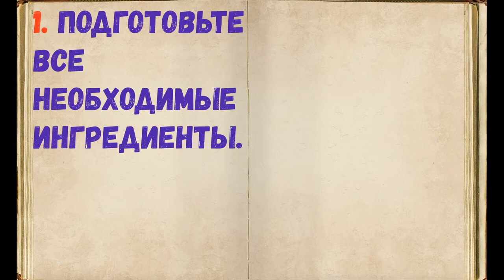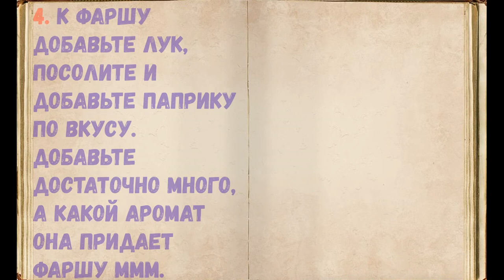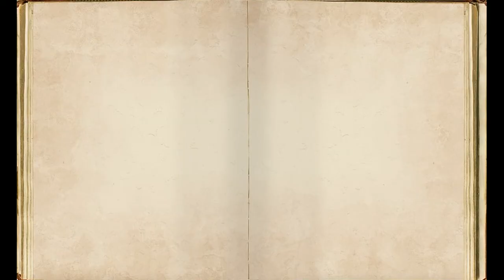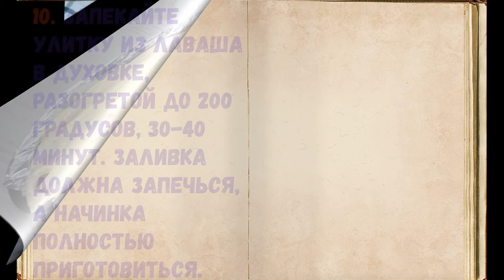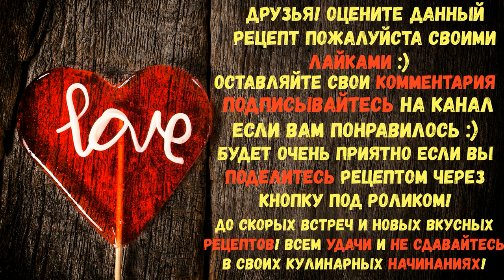Вкусная "Улитка" Из Лаваша В Духовке / Книга Рецептов / Bon Appetit